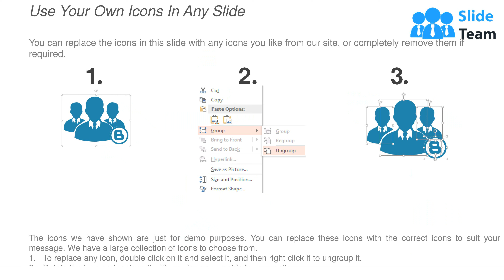Agenda Ppt Images Gallery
Choose our agenda PPT images gallery presentation template and make beautiful slide shows. A four staged agenda process has been used to create this PPT graphic. Business presentations that have no agenda are likely to have less direction and less impactful than a professionally designed PowerPoint presentation which has an elegant agenda or an outline slide. By utilizing our PPT visual you can create and distribute an agenda which can outline the topics to be discussed in your next business meeting and can have several important benefits. This agenda process PowerPoint slide can be used to display your agenda in a visually appealing manner while keeping the content simple. The presentation design can help your managers and presenters to save a lot of time and efforts as the layout is pre-designed and can be customized as per your needs as this slide is fully editable. You can encourage your team by representing your agenda process in a creative manner and motivate them to work towards their future goals. You can also attract the attention of your stakeholders, suppliers, investors, etc. towards your business organization. So just download and share our slide template with your audience. Our Agenda Ppt Images Gallery give you a gutsy feeling. You will display greater courage of conviction.